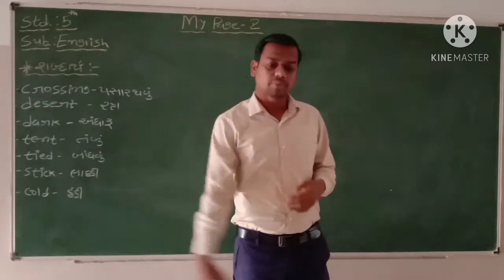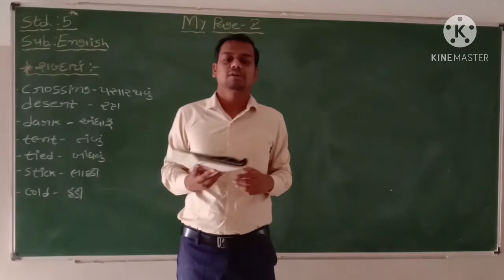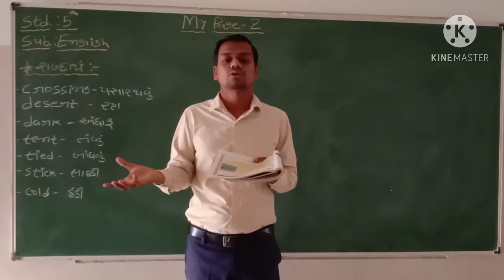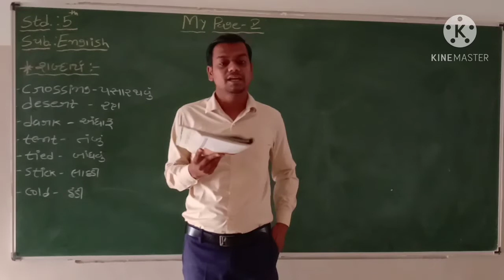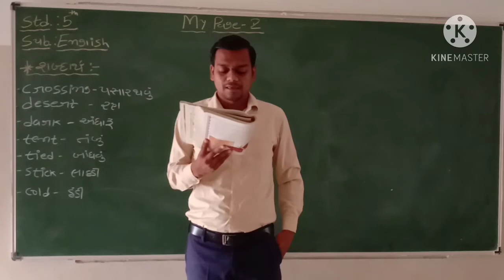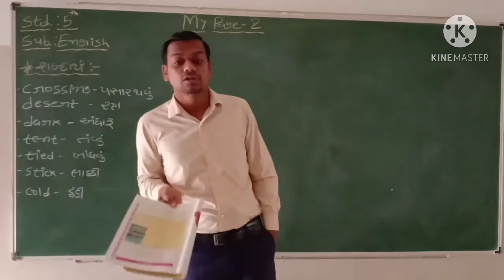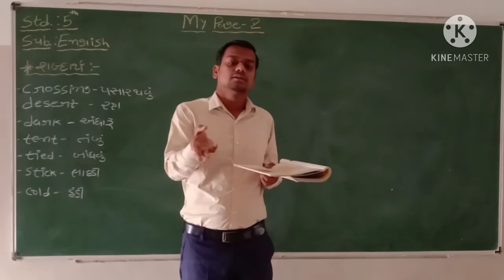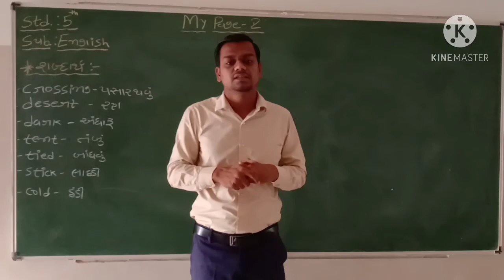Std : 5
English [My Page - 2]